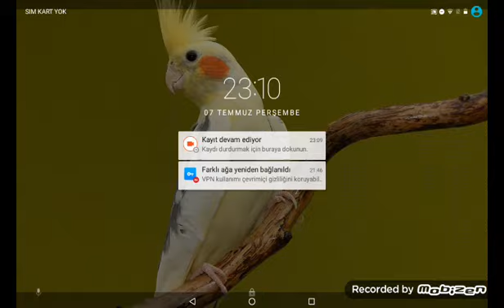Brawl stars 32000 kupa oldum oyunlar 👌